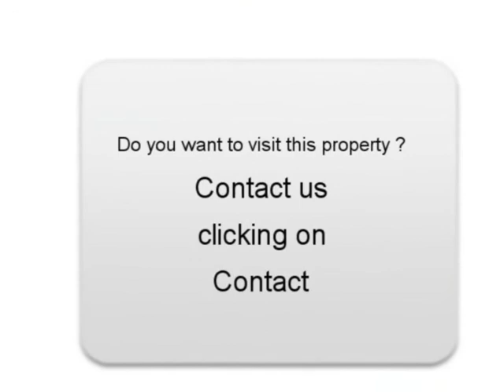Sale one Toyota Corolla Verso Blangy le Château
For sale at  Blangy le Château  Used car Toyota Corolla Verso of 141000 Km.
used motors Autoenvideo : Sale one Toyota Corolla Verso  Blangy le Château  Calvados